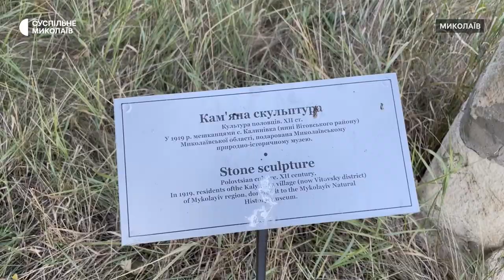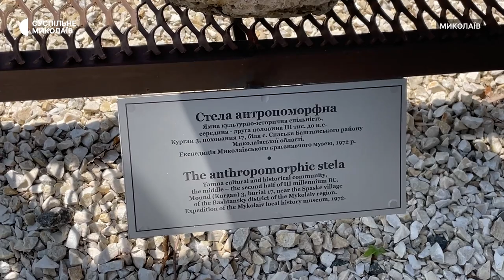У Миколаївському краєзнавчому музеї ввели новий формат екскурсій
У Миколаївському обласному краєзнавчому музеї 16-го липня впровадили новий формат екскурсій для відвідувачів. Через російські обстріли Старофлотські казарми зазнали пошкоджень, основна експозиція доступна частково. Тому тепер відкрили для екскурсантів внутрішнє подвір'я.